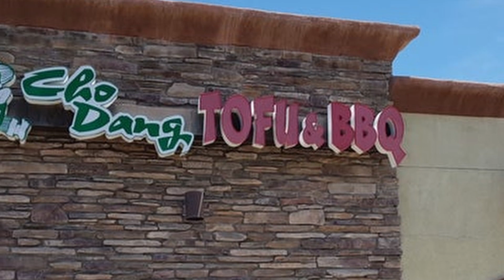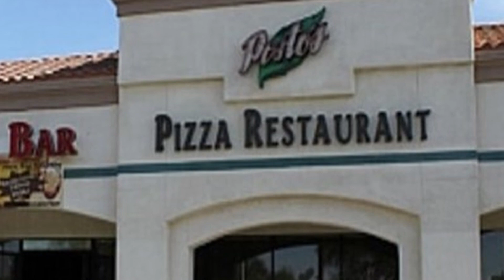10 Best Restaurants In Chandler | Best Places To Eat In Chandler | 2023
10 Best Restaurants In Chandler | Best Places To Eat In Chandler

Indulge in a gastronomic journey through Chandler, Arizona with our video highlighting the 10 best restaurants in the city. From the bold flavors of Mexican cuisine at El Sol Mexican Cafe & Bakery, to the innovative sushi creations at Shimogamo Japanese Restaurant, you're in for a treat. Taste the authentic Italian dishes at Baci Italian Bistro or relish gourmet burgers at SanTan Brewing Company. Whether it's fine dining you crave at Cork or a casual eatery like The Brickyard Downtown, Chandler's culinary scene has something to cater to all tastes.